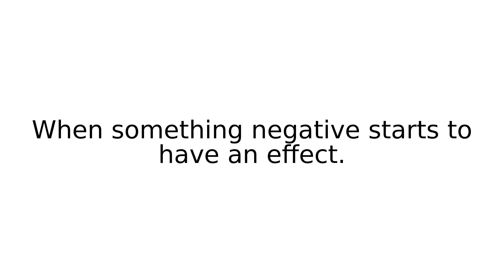catch up with III